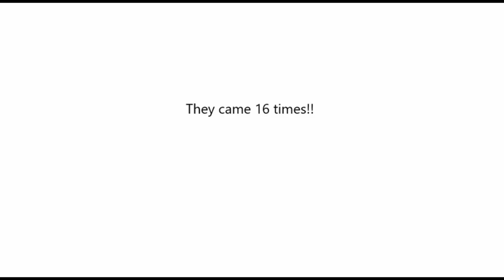Squirrels VS cushion time lapse